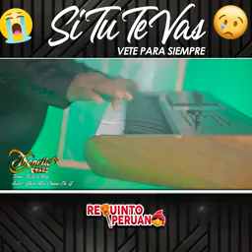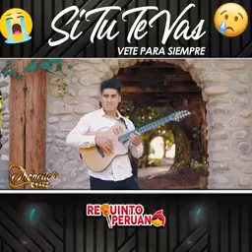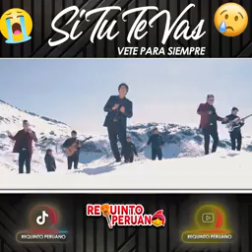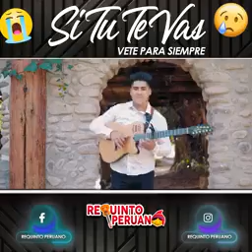7 de octubre de 2022